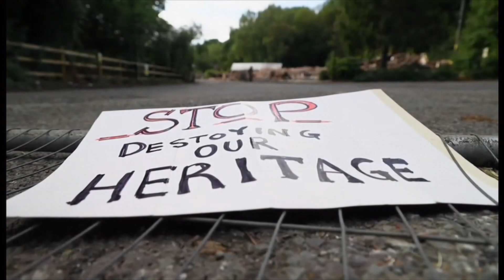Crooked House: Owners of wonky pub ordered to rebuild (9) (UK) - 27/Feb/2023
Update on this criminal act of a historic building and a court ruling this day.

There is now a fires & explosions (and other disasters/accidents) all around the world play list, for those interested, entitled:
Disasters - Industrial & others around the world (March 2019+ (CE))